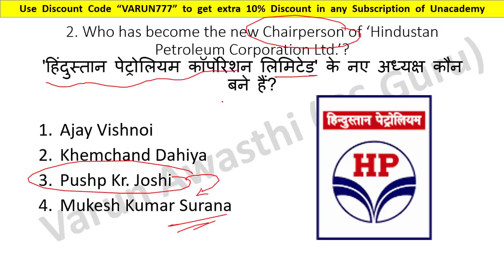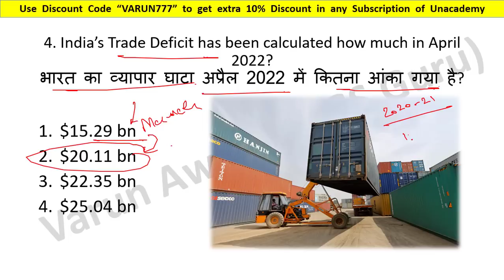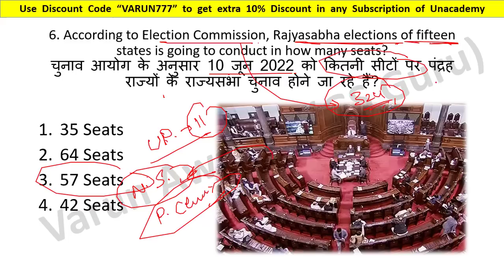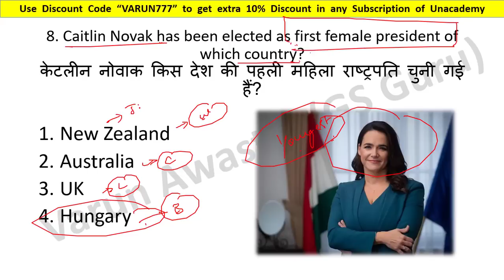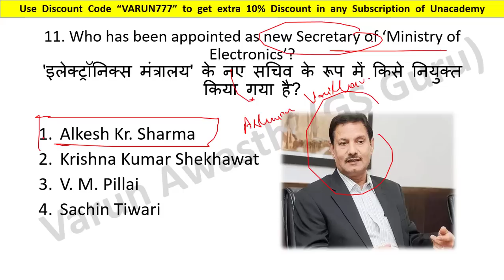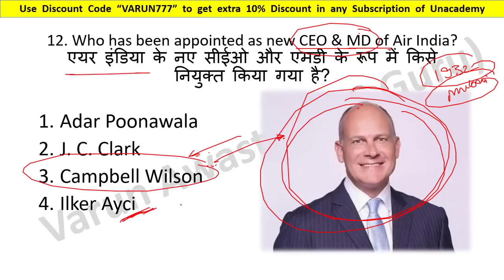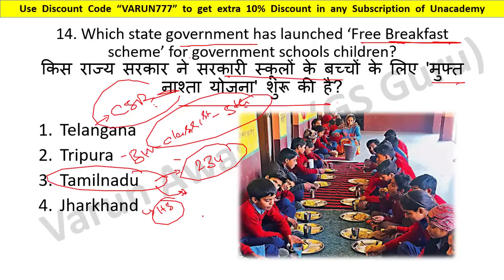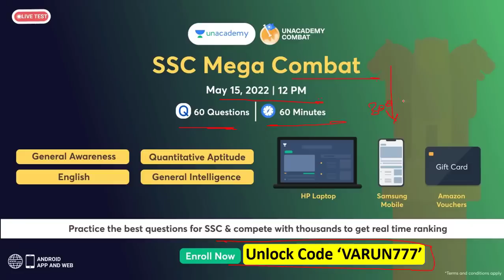14 MAY 2022 CURRENT AFFAIRS | Daily Current Affairs Jackpot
(TARGET SSC CHSL& NTPC | 100% FREE COURSE)
        Today's Classes

(सभी क्लास का Unlock Code 'VARUN777' है )

2020 पिछले एक साल के सभी Important करंट अफेयर्स मैराथन - RRB NTPC, DELHI POLICE, SSC, IBPS, DRDO, CDS: